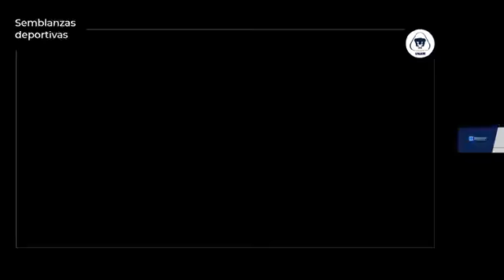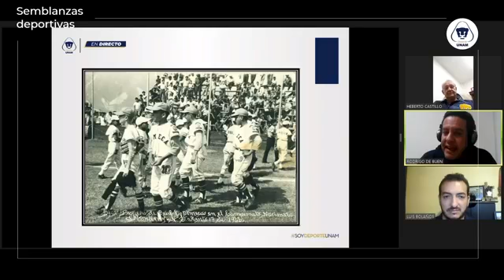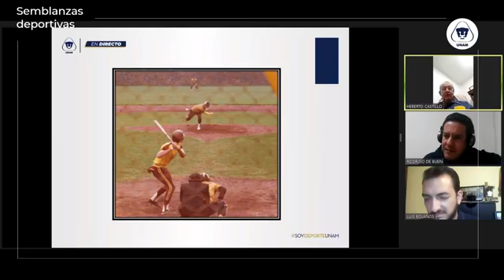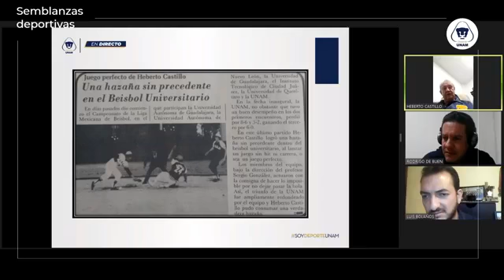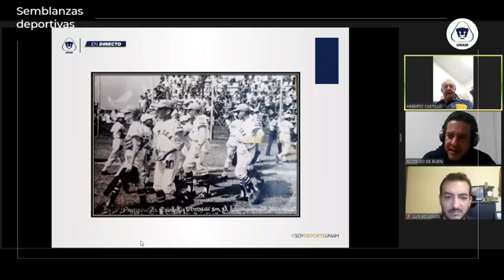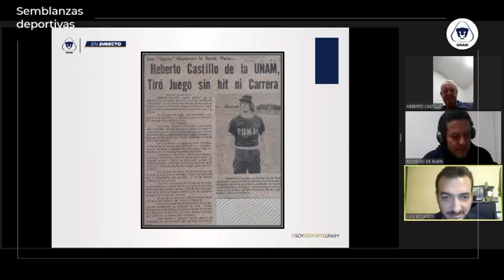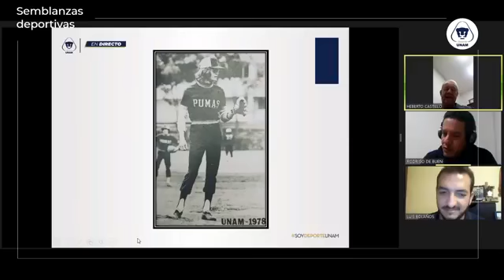Heberto Castillo: 31 de mayo de 2021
Conductores:
Rodrigo de Buen
Luis Bolaños
Invitado:
Heberto Castillo